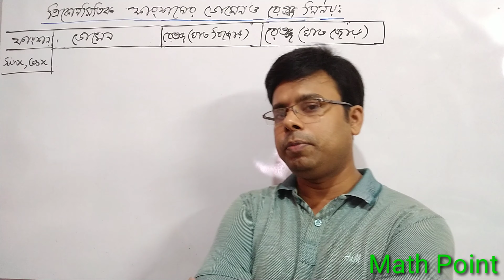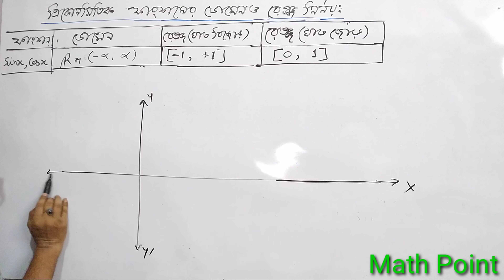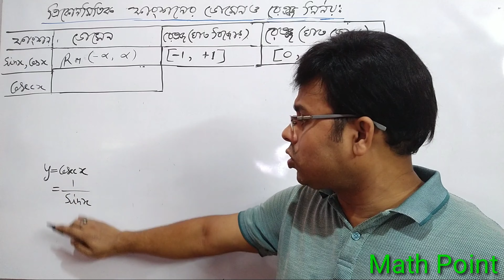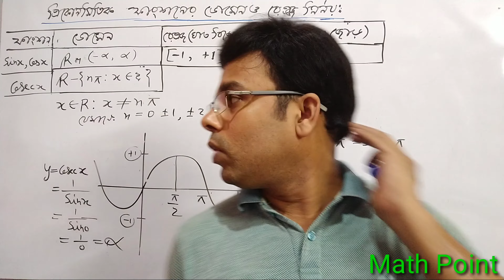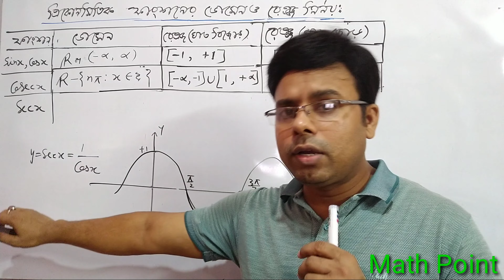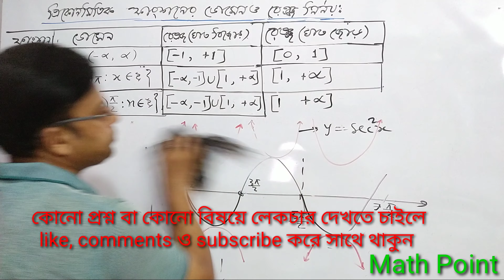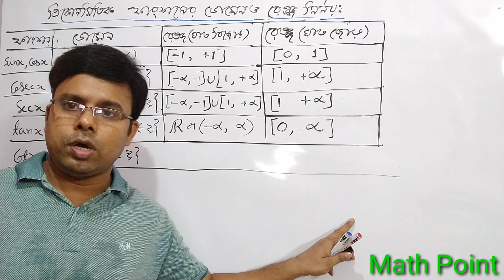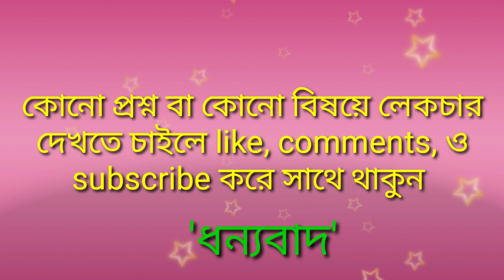21.HSC | ত্রিকোণমিতিক ফাংশনের ডোমেইন, রেঞ্জ নির্ণয়: পর্ব ১ | Domain_Range of trigonometric functions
Determine the domain and range of trigonometric functions

ফাংশনের_রেঞ্জ_নির্ণয় The_range_of_functions RELATION & FUNCTION(অন্বয় ও ফাংশন) | Functions & graph of functions